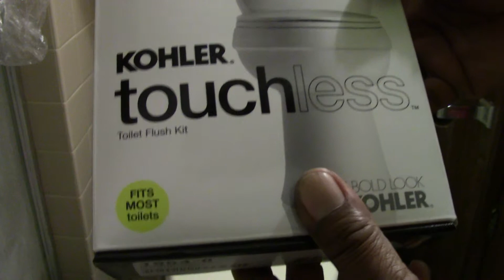Touchless Flush 2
In this video you will see how fast  LaMont can install a touchless flush system?